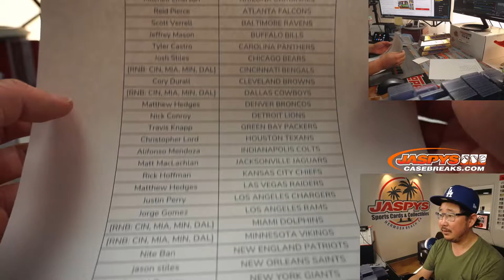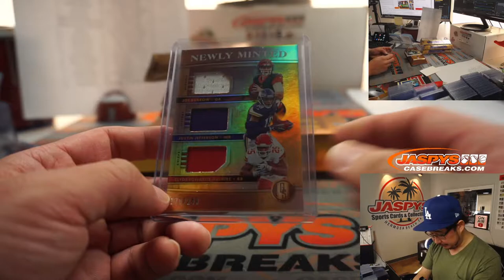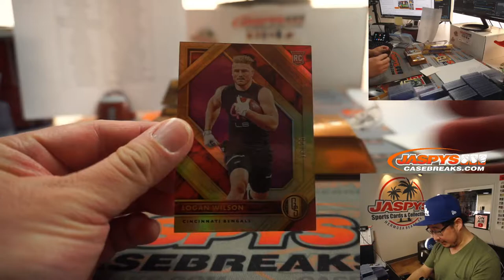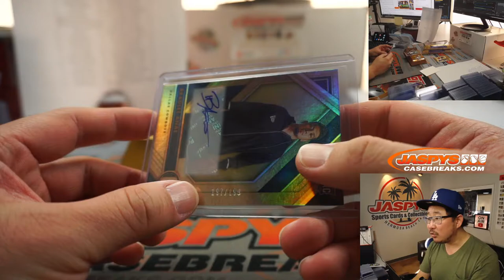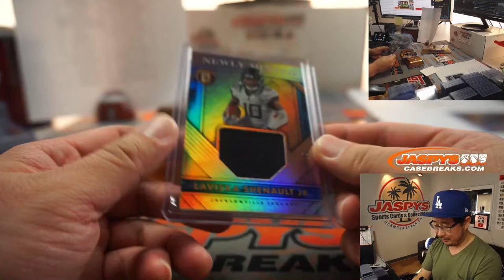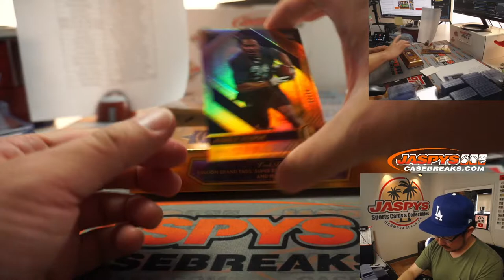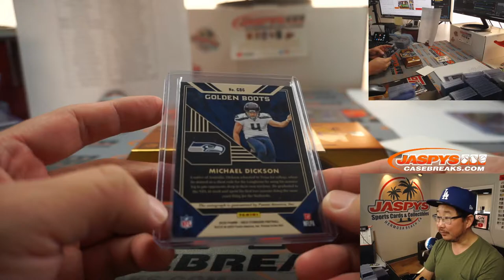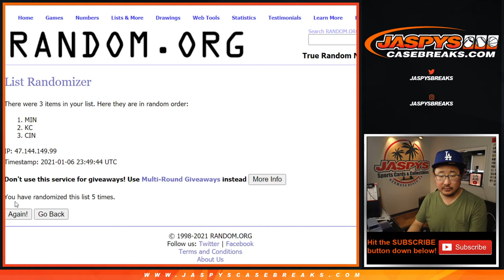W, 01.06.21 // 4Box PYT #21 // 2020 Panini Gold Standard Football (NFL)